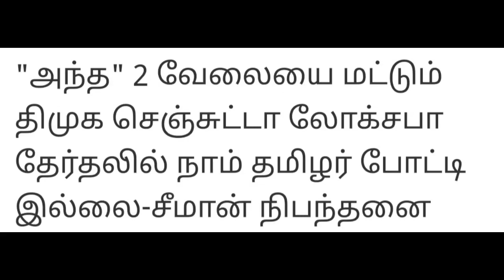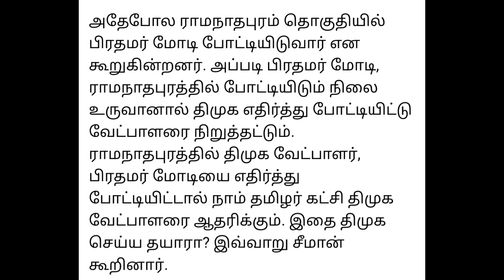Today Breaking News தலைப்பு செய்திகள் Today Morning Headlines Tamil-சீமான் நியூஸ்